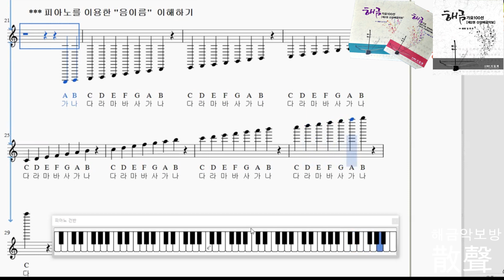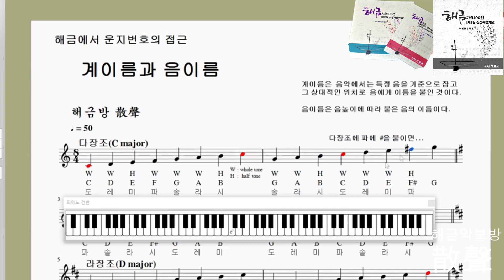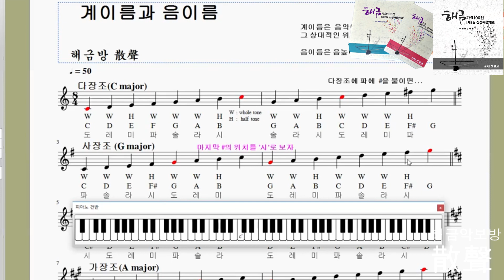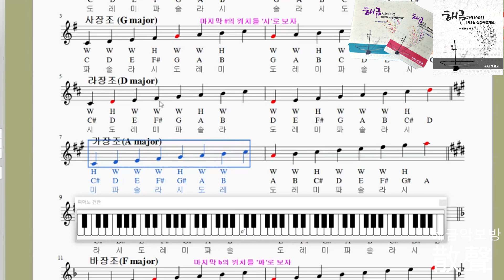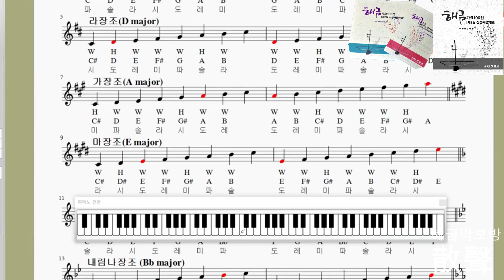산성해금강의 제4강 散聲(산성) “해금가요100선 [산성해금악보]” 제4강의중급자를 위한 강의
김광석 4집
해금악보방 散聲(산성) “해금가요100선 [산성해금악보]” 제4강의
중급자를 위한 강의

◇ 해금으로 일반가요 연주하기
     [제1권 산성해금이론]
    제5부 음이름 계이름 (1)

◇ 해금 가요 100선
   [제2권 산성해금악보]

● 상기 1, 2권의 책을 발행하고,
코로나19로 “오프라인 강의” 기회를 잡을 수 없어
부득이 영상으로 제작하게 되었습니다.

후속 강의로 제4강을 올립니다.
본 영상은 중급자 분을 위한 강의입니다.

● 강의가 도움이 되신 분들은
유튜브에 “좋아요”와 “구독” 신청 바랍니다.